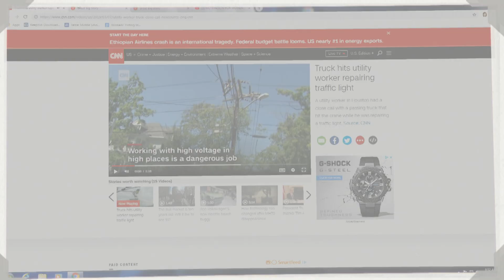March 9, 2019